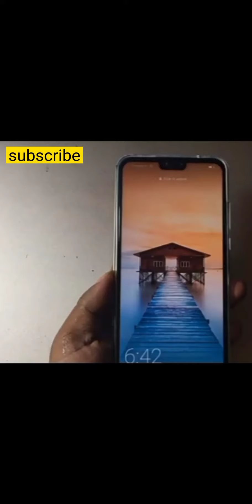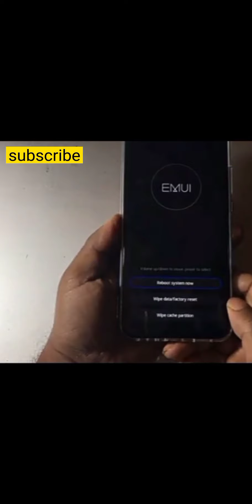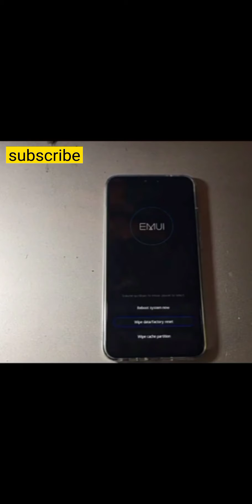Huawei Y9 prime 2019 hard resat